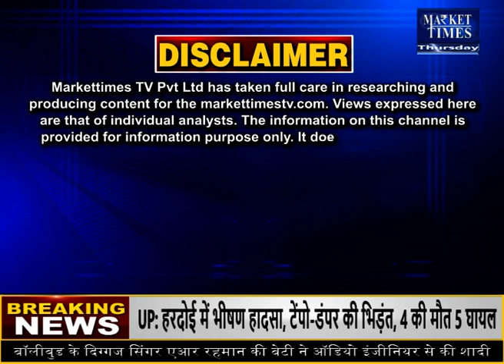खाने का तेल मंहगा ! Market Times TV soyabean edible oil